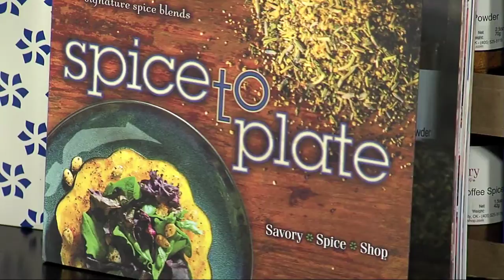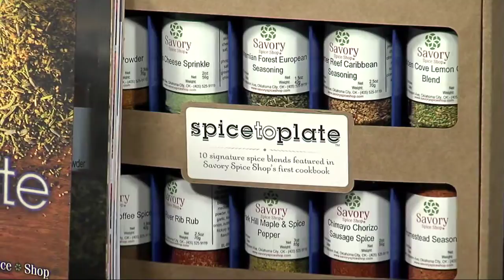Foodie Gift Ideas - Savory Spice Shop (2014-12-16)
Foodie Gift Ideas - Savory Spice Shop